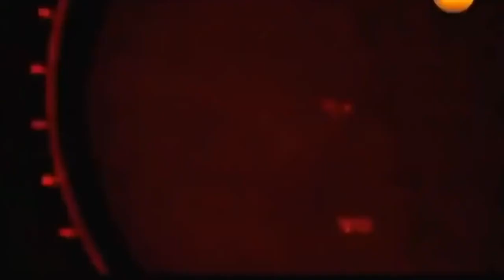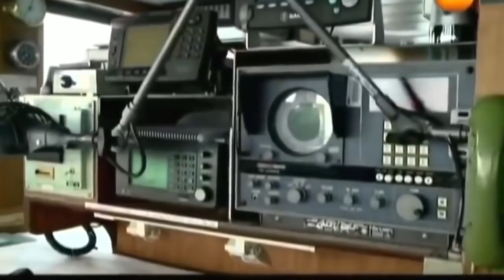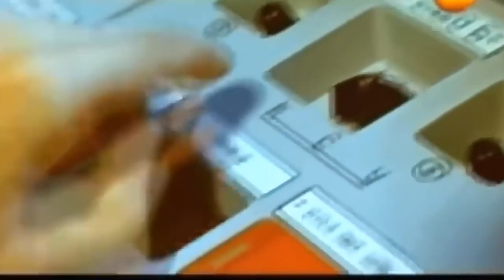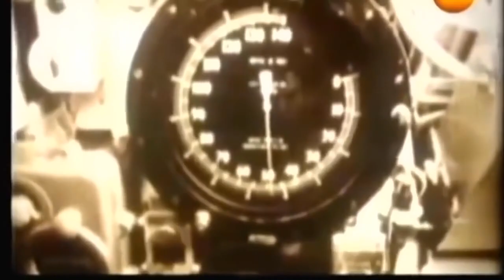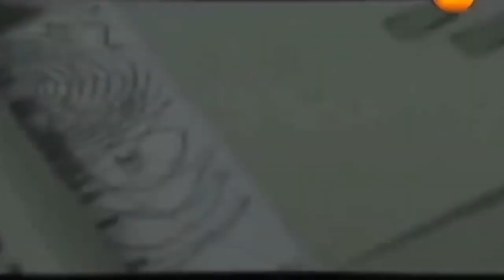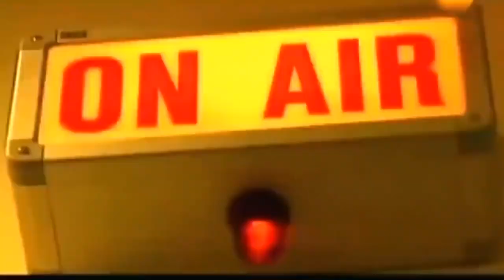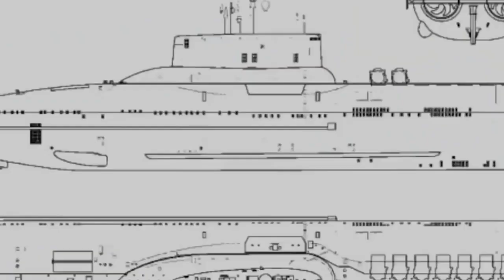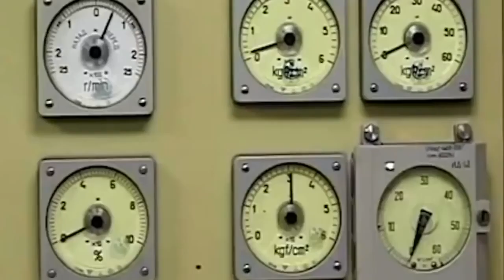МОРЯКИ БОЛЬШЕ ТУДА НЕ ВЕРНУТСЯ!!! (20.12.2021) УЖАСНАЯ НАХОДКА ПОТРЯСЛА ВЕСЬ МИР!!! СПЕЦВЫПУСК!!!